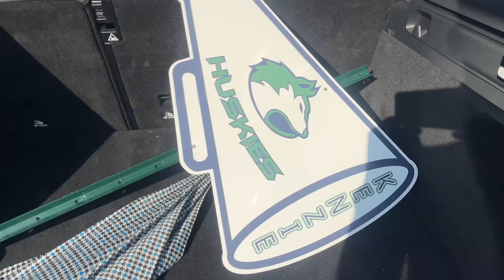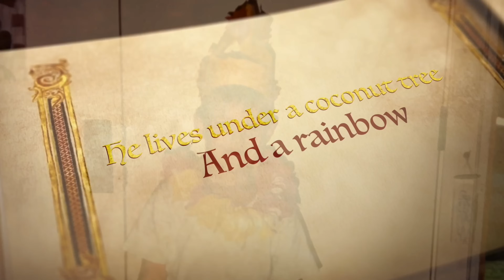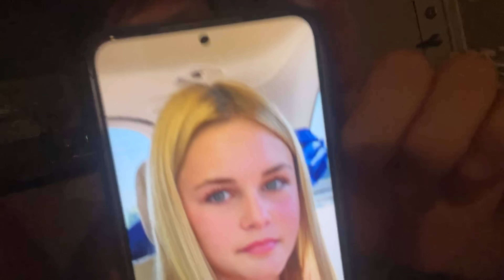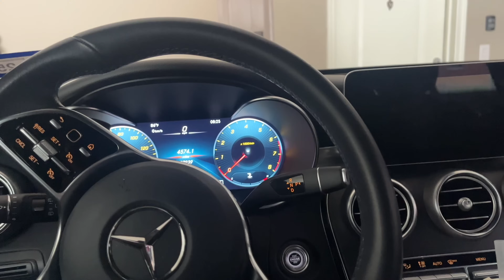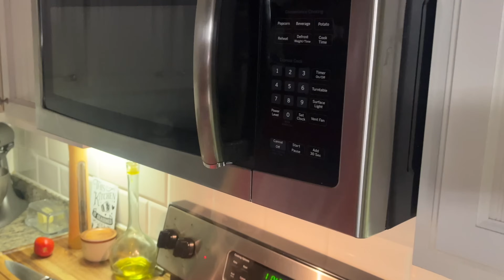LIFE CATCH UP with 2 DADS, KENZIE, & 2 CAVALIER KING CHARLES!! Cheer Camp, Scheels, Food & More!!!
WEEKEND FAMILY VLOG!! Dads Survive Cheer Camp, Baking, Scheels, Cavalier King Charles, Food & More!!

IN THIS VLOG: Kenzie starts middle school cheer camp!!! Baking treats for cheer camp, showcase,  grilling chicken & veggies, Target shopping, lots of Copper & Winnie, Scheels shoe shopping, KOO KOO after hours with Dad & Diddy, and more!!

MAILING ADDRESS:
FRISCO, TEXAS
75034